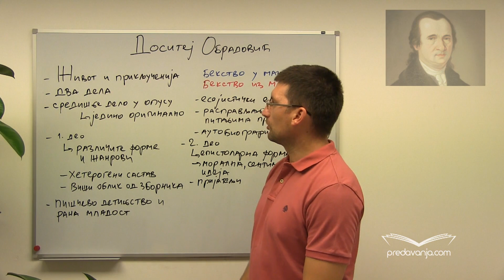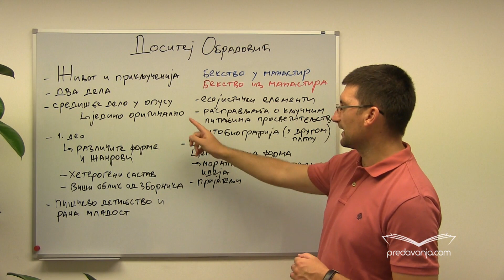Dositej Obradović - Život i priključenija, (Prosvetiteljstvo)